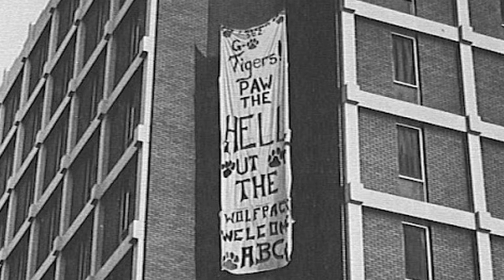May 24th Clemson Historic Picture Of The Day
The Tiger Pregame